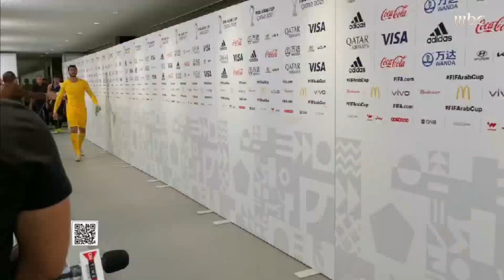نجوم العنابي يحتفلون بالبرونز في كأس العرب..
نجوم العنابي يحتفلون بالبرونز في كأس العرب.. وبسام الراوي لاعب منتخب قطر: جميع المنتخبات العربية تطور من أدائها.. وأعجبني أداء يوسف المساكني من منتخب تونس